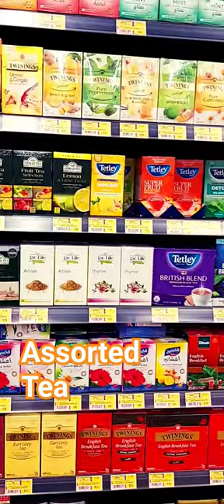lulu hyper market